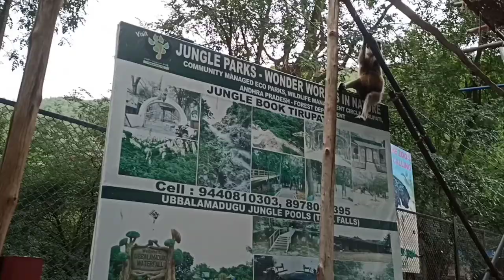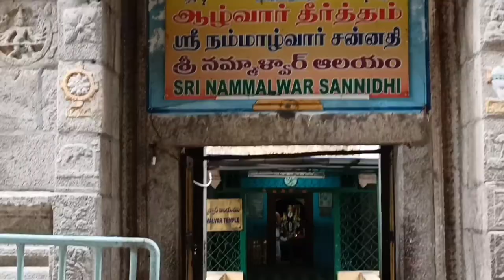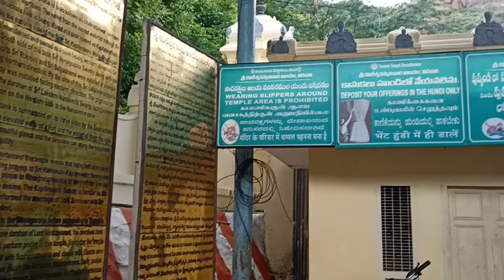Kapila Theertham Tirupati l History of kapileswaralayam temple in Tirupati l Success Life Mantra l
Kapila Theertham Tirupati l History of kapileswaralayam temple in Tirupati l Success Life Mantra l Hindu temples l Famous temples near and around Tirupati l

   Today I am going to show you Kapila Theertham - andhra pradesh - Tirumala - Tirupati.
   At a distance of 4 km from Tirupati Railway Station & 25 km from Tirumala Tirupati Temple of Lord Venkateswara, Kapila Theertham is a famous waterfall situated inside Kapileswara Swamy Temple at the foot of Sheshadri Hills in Tirupati. This is a unique waterfall where the water of mountain streams drop from a height of over 100 feet into a large pond in the temple premises. It is one of the must visit tourist places in Tirupati and a major pilgrimage site in Tirupati city.
    Kapila Theertham temple is the only Shiva temple in the vicinity of Tirupati. It is also said to be one of the 108 sacred teerthas (springs) on Tirumala hills. The Siva lingam here is made of brass. A huge stone statue of a seated bull Nandhi, greets devotees at the entrance to the temple.
    According to legend, Saint Kapila Maharishi was said to have lived here, worshipped and meditated in the cave in front of the idol of Lord Shiva, hence the placed is named after the saint as Kapila Theertham. Lord Shiva is said to have blessed Sage Kapila with a vision of himself and his consort. This temple received very good support from the Kings of Vijayanagara between 13th and 16th centuries, especially from Krishna Devaraya.
     There are many sub-shrines with-in the main temple premises. Temples for Kamakshi, Vinayaka, Subhramanya, Agastheeswara and Sri Krishna are few among them. Both the temple and the waterfall are considered to be highly sacred. A holy dip here is believed to rid the devotees of all sins. This is a good place to visit during the monsoons as the water fall looks breathtaking. The waterfall would be empty in late winter and summer seasons.

Gear I Use:
Realme 7 (Mist Blue, 64 GB) (6 GB RAM):
Voltac mobile holder stand: